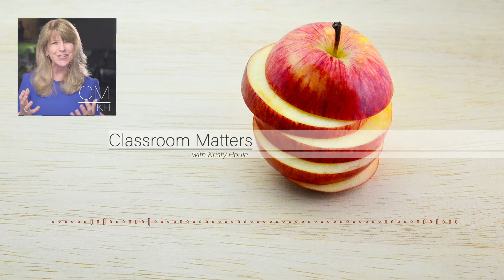Episode #3: Making and Keeping School Culture a Priority with Kim Bearden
Dr. Kim Bearden is explains how to create a positive and successful school climate.

Kim Bearden is the cofounder, executive director, and language arts teacher at the highly acclaimed Ron Clark Academy, an innovative middle school and educator-training facility in Atlanta. More than 50,000 educators from around the world have visited Kim’s classroom and have attended her workshops to learn better ways to engage students, promote academic rigor, and create a climate and culture that promote success.  Over the past thirty-one years, she has been a teacher, instructional lead teacher, curriculum director, school-board member, staff-development trainer, and middle-school principal. Kim’s first book, Crash Course: The Life Lessons My Students Taught Me, made several bestseller lists. Her second book, Talk to Me: Find the Right Words to Inspire, Encourage, and Get Things Done was released in July of 2018.